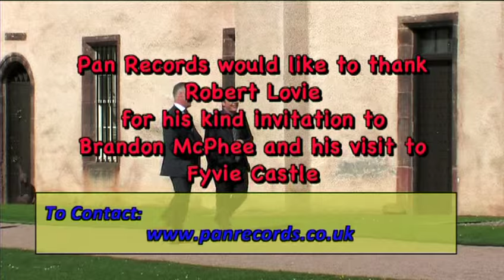Robert Lovie Interview with Brandon McPhee in Fyvie Castle 2015 (Scotland)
Robert Lovie welcomes Brandon McPhee to Fyvie Castle